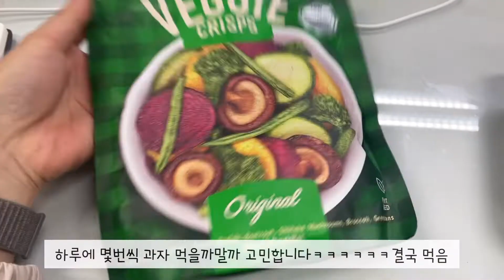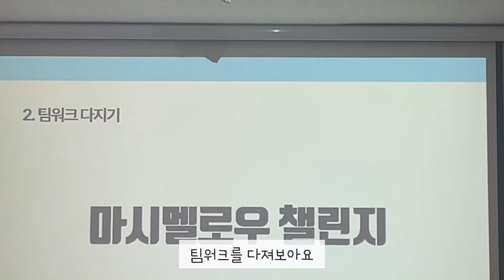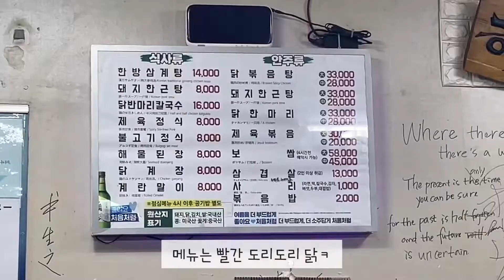술만 마시는 일상 브이로그 Vlog | 술탱이네 집들이 | 직장인 | 신혼부부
술만 마시는 술탱이의 일상😵‍💫
술탱이네 집들이까지 지대로 놀아보자구~!